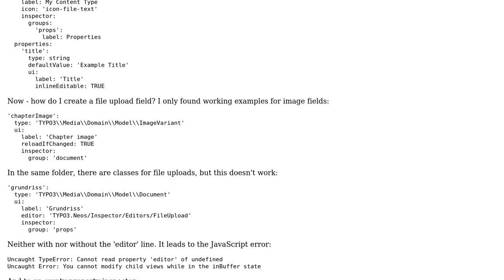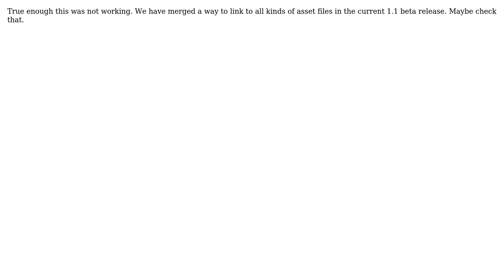Typo3 Neos: Filefield in Custom Content Type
With thanks & praise to God, and with thanks to the many people who have made this project possible! | Content (except music & images) licensed under CC BY-SA | Music | Images & others | With thanks to user ChristianM user Andy Adiwidjaja and the Stack Exchange Network Trademarks are property of their respective owners. You are responsible for your own actions.